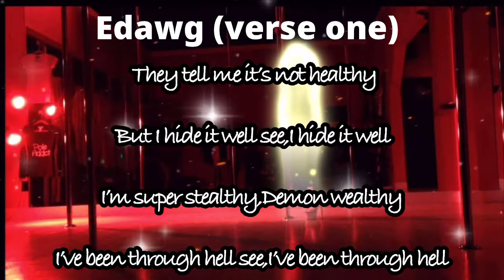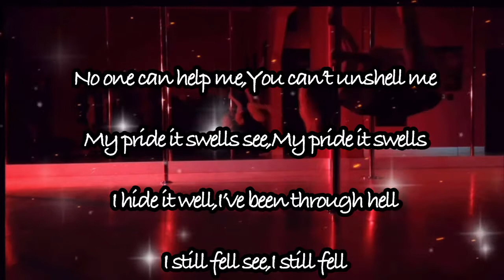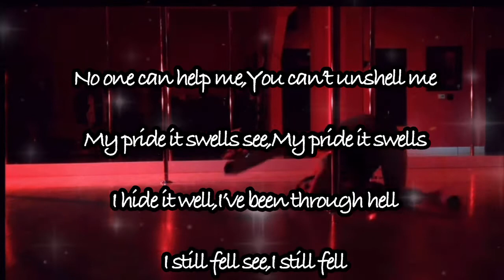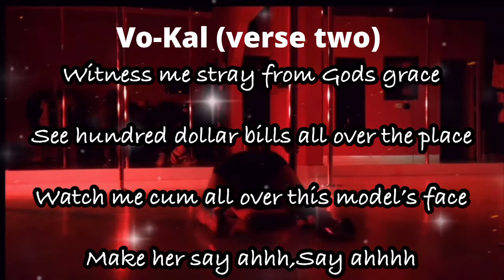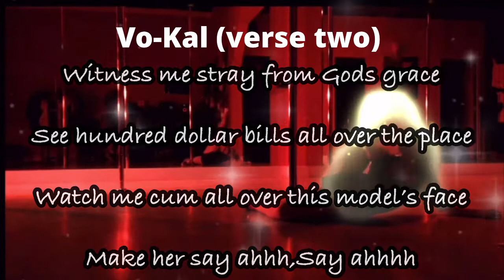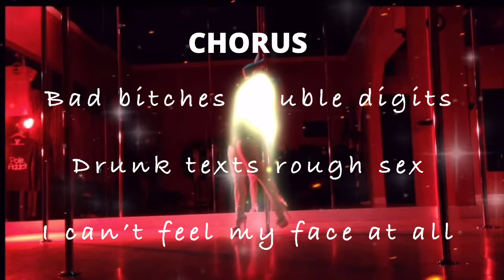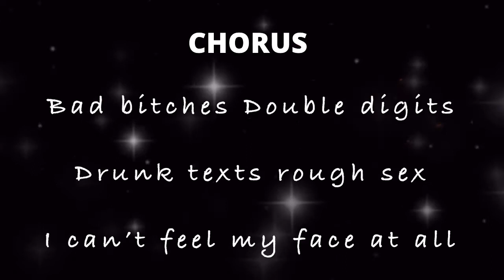EDawg feat. Vo-Kal-Demons (Lyric Video)